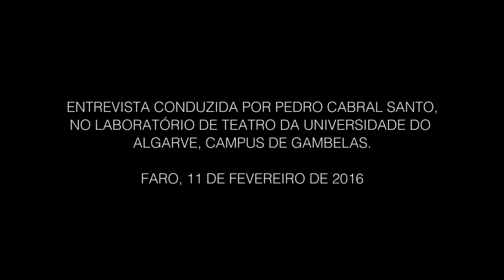CIAC Talk Initiative João Onofre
João Onofre nasceu em Lisboa, em 1976, cidade onde vive e trabalha. Estudou na Faculdade de Belas Artes da Universidade de Lisboa e concluiu o Mestrado em Belas Artes no Goldsmiths College, em Londres. Fez a sua primeira exposição individual em 2001, na galeria I-20, em Nova Iorque, com 25 anos e, desde então, a sua carreira tem sido imparável: conta já com 110 exposições no seu currículo, das quais se destacam Plateau of humankind, na 49ª Venice Biennale e Performing Bodies, na Tate Modern, em Londres. O seu trabalho pode ser visto em centros como o MoMA Contemporary Art Center, em Nova Iorque, ou o Centro Georges Pompidou, em Paris, e está presente em coleções públicas e privadas como no Museu de Arte Contemporânea, em Chicago, ou no Museu de Serralves, no Porto.